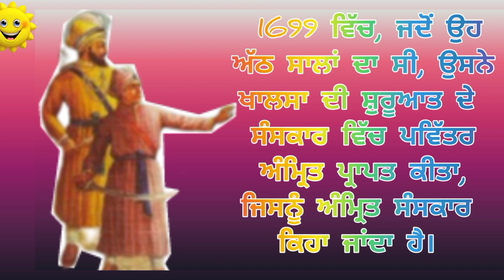ਸਾਹਿਬਜ਼ਾਦਾ ਜੁਝਾਰ ਸਿੰਘ ਜੀ |Biography | SANJU KIDS